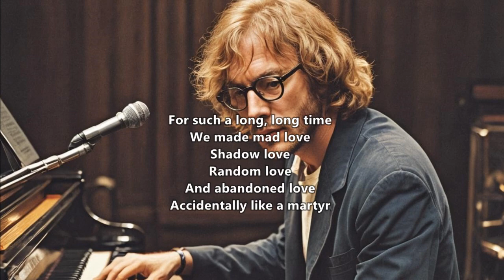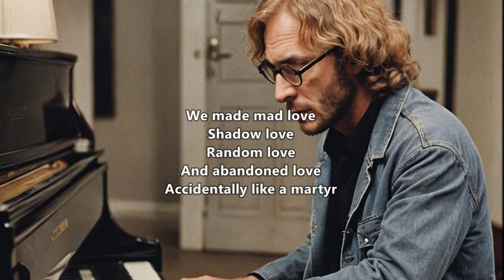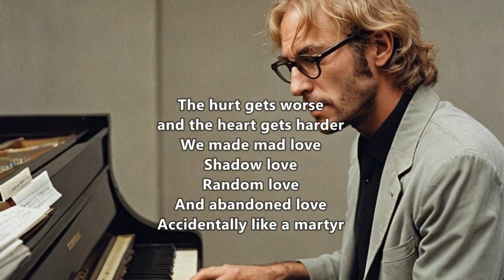Warren Zevon - Accidentally Like A Martyr (Lyrics On Screen)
"Accidentally Like a Martyr" track five on Warren Zevon's  "Excitable Boy" album.

All Images created by me with A.I. art

Excitable Boy is the third studio album by American musician Warren Zevon. The album was released on January 18, 1978, by Asylum Records. It includes the single "Werewolves of London", which reached No. 21 and remained in the American Top 40 for six weeks. The album brought Zevon to commercial attention and remains the best-selling album of his career, having been certified platinum by the RIAA and reaching the top ten on the US Billboard 200. A remastered and expanded edition was released in 2007.

"Excitable Boy" and "Werewolves of London" were considered macabrely humorous by some critics. The historical "Veracruz" dramatizes the United States' occupation of Veracruz. It was the first song Zevon wrote with Jorge Calderón. Likewise, "Roland the Headless Thompson Gunner" is a fictionalized account of former mercenary David Lindell's experiences in Africa. "Lawyers, Guns and Money" is a tongue-in-cheek tale of a young American man's adventures in Cold War-era Latin America. In addition, there are two ballads about life and relationships ("Accidentally Like a Martyr" and "Tenderness on the Block"), as well as the funk/disco-inspired "Nighttime in the Switching Yard".